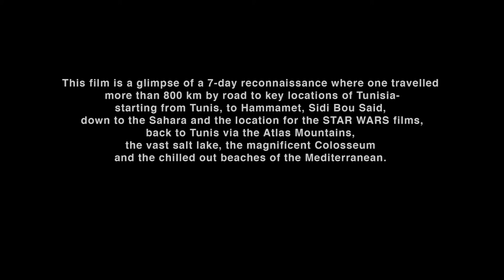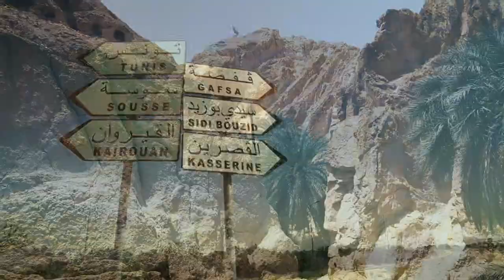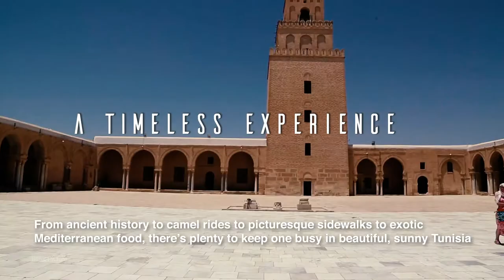TIMELESS TUNISIA- A film by Indrajit Nattoji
Conceived, Shot, Directed and Produced by Indrajit Nattoji.
Production House: Blink Pictures India.
Supported by the Embassy of Tunisia, New Delhi, India.
Travel Partner: Zouari Group Atlantis Voyages, Tunisia.
Branding Partner: Ideaspice, India.

BUILDING A BRAND FOR THE COUNTRY OF TUNISIA:
Design Process Phase 1: Explore, Experience, Orient and Document.
This film is a glimpse of a 7-day reconnaissance where the director, Indrajit Nattoji, travelled more than 800 km by road to key locations of Tunisia- starting from Tunis, to Hammamet, Sidi Bou Said, down to the Sahara and the location for the STAR WARS films, back to Tunis via the Atlas Mountains, the vast salt lake, the magnificent Colosseum and the chilled out beaches of the Mediterranean.

This film is for showreel purposes only and not for promotional broadcast or commercial use.